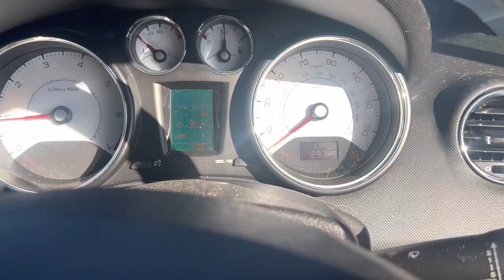Разборка Peugeot - 308 2007-2013, 1.6 (VIN: VF34B5FS09S158054) MW59CVL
Основные характеристики:
Год выпуска: 2010
Двигатель: FHBT0622872
Объём двигателя: 1.6
Тип двигателя: Бензин
Коробка передач: КПП 5-ст.мех.(МКПП)
Кузов: Кабрио
Смотри каталог запчастей Peugeot - 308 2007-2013 на :
⏰ Режим работы колл-центра:
08:00 – 20:00 – ежедневно

Для наших покупателей:
- бесплатная доставка;